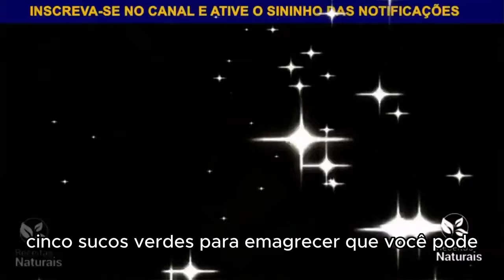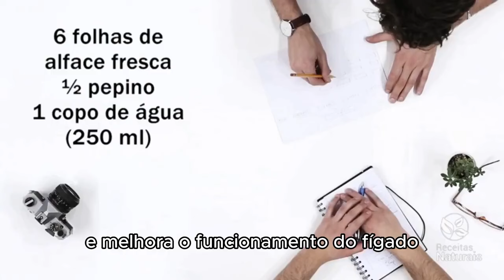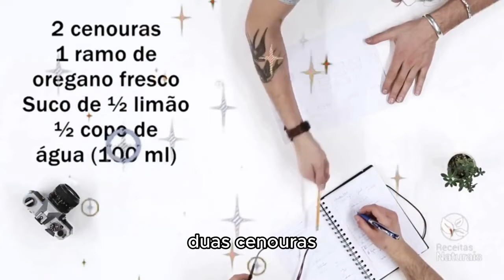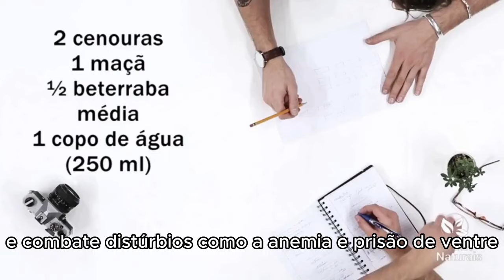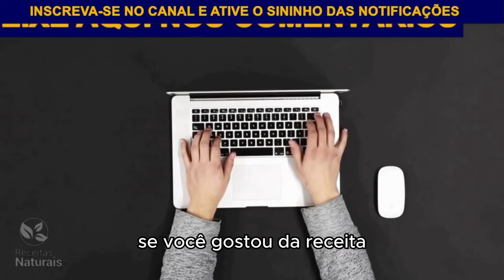BEBIDA PARA PERDER BARRIGA DESINFLAMAR, DESINCHAR TIRAR A FOME SECA EM 20 DIAS (TOME 1 COPO POR DIA)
Bebida para Desinchar, Secar e Diminuir a Fome: Um Auxílio na Busca por um Corpo Mais Saudável
Ingredientes:

2 litros de água
1 pepino médio
1 limão
1 colher de sopa de gengibre ralado
1 colher de chá de hortelã fresca picada (opcional)
Modo de Preparo:

Lave bem o pepino e o limão.
Corte o pepino e o limão em rodelas finas.
Adicione todos os ingredientes em uma jarra grande.
Misture bem e leve à geladeira por pelo menos 12 horas antes de consumir.
Como Consumir:

Beba um copo da bebida em jejum pela manhã e o restante ao longo do dia.
É importante consumir a bebida fresca.
Benefícios Esperados:

Desinchaço: O pepino e o limão são diuréticos naturais, que auxiliam na eliminação de líquidos retidos.
Secar a barriga: A combinação dos ingredientes pode ajudar a reduzir a gordura abdominal.
Diminuir a fome: O gengibre e a hortelã podem auxiliar na sensação de saciedade.
Precauções:

Consulte um médico antes de iniciar o consumo da bebida, especialmente se você tiver algum problema de saúde.
Gestantes e lactantes devem evitar o consumo de gengibre em excesso.
Pessoas com diabetes devem monitorar a glicemia ao consumir a bebida, pois o limão pode afetar os níveis de açúcar no sangue.
Lembre-se:

A bebida é um auxiliar na busca por um corpo mais saudável, mas não faz milagres.
É fundamental manter uma alimentação equilibrada e praticar exercícios físicos regularmente para alcançar os resultados desejados.

Suco para PERDER BARRIGA, DESINFLAMAR, DESINCHAR TIRAR A FOME SECA EM 12 Dias (Tome 1 Copo por dia)

🔸Receita prática e fácil para você fazer em casa
🔸Opção deliciosa beber antes do almoço e jantar e perder peso naturalmente com saúde
🔸Com essas Receitas naturais. Você Se Livrará Da Gordura Da Barriga e Perderá Peso Rapidamente!

Desinche a barriga e Acelere o metabolismo com essa Bebida caseira que ajudará a perder peso com saúde e eliminar a gordura do corpo.

✅ Se inscrever✍🏾
✅ comenta😎
Compartilhe